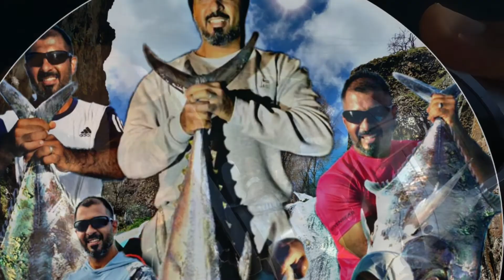King fish and sal and barracuda and amberjack